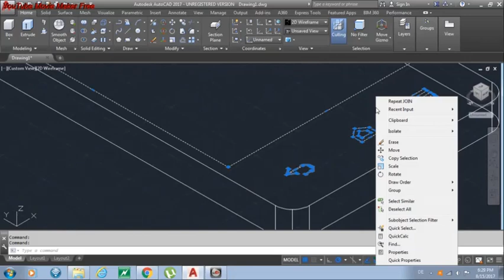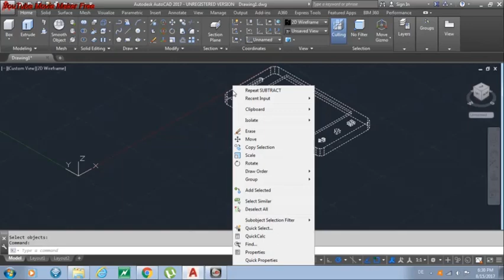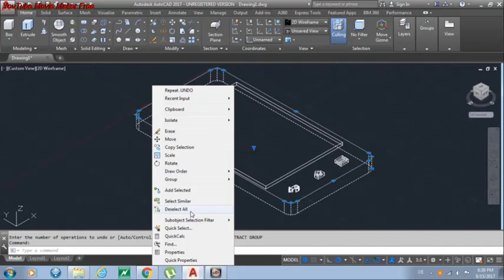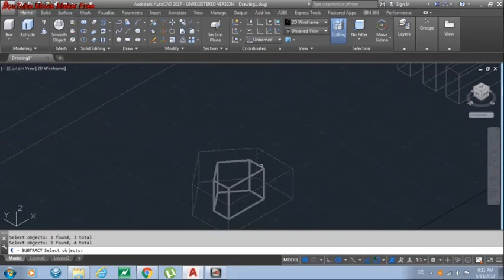AutoCAD | 3D cell phone modeling